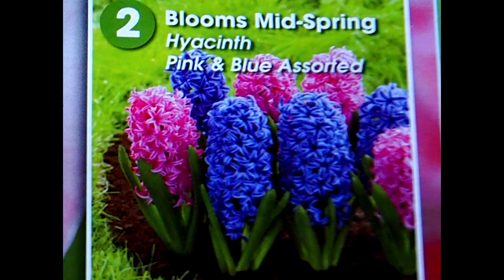land of dream